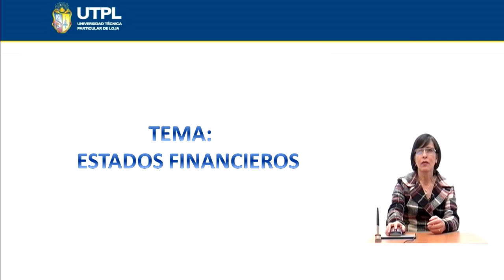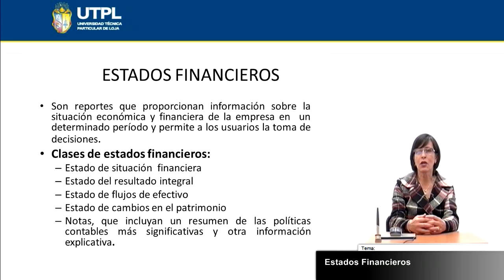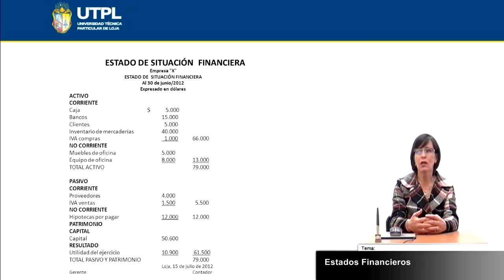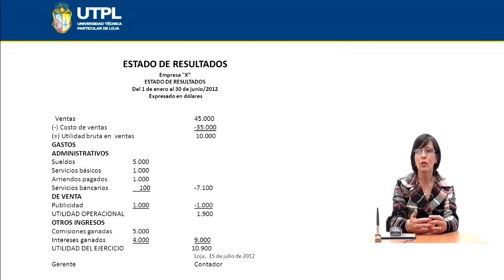UTPL ESTADOS FINANCIEROS [(ÁREA ADMINISTRATIVA)(CONTABILIDAD GENERAL I)]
Contabilidad General I
Área Administrativa
Tema: Estados financieros
Ponente: Dra. Lupe Beatriz Espejo J.